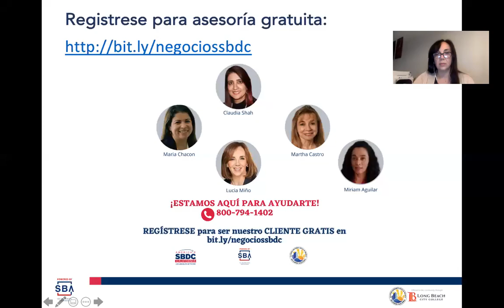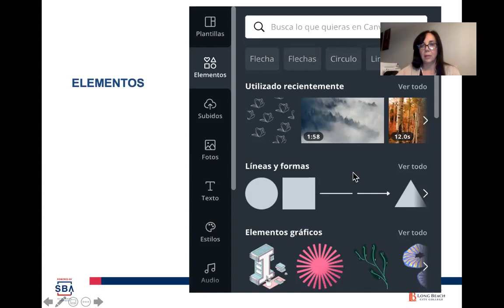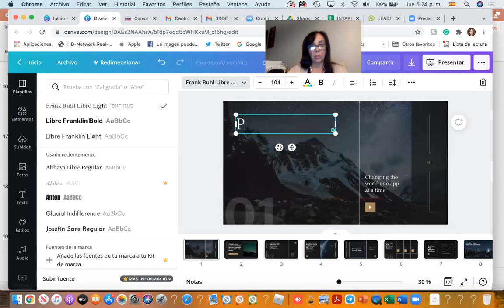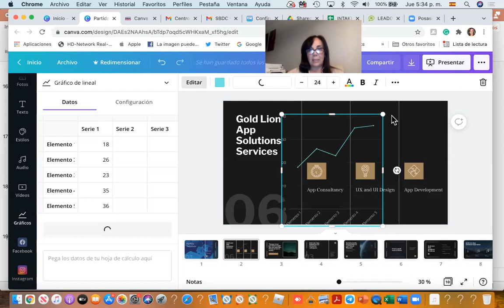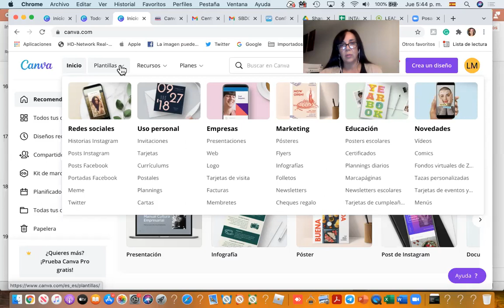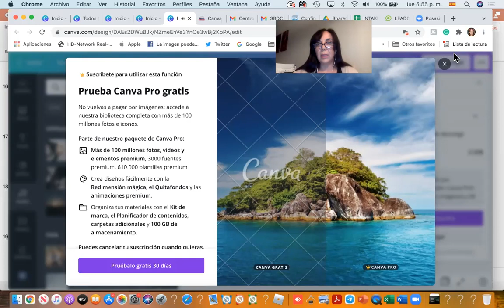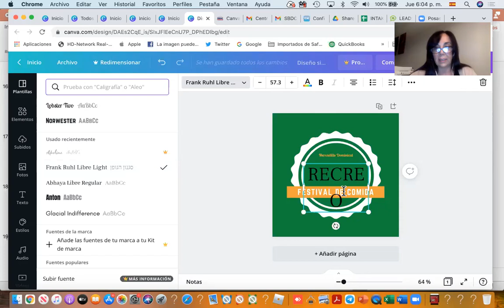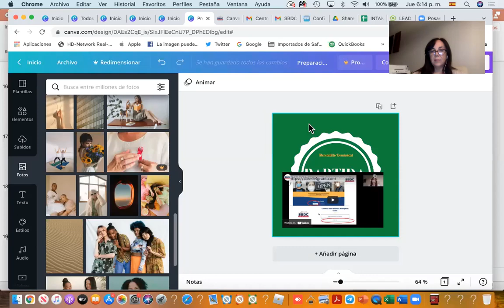Aprende a manejar la aplicación CANVA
En este taller aprenderás algunas bases para que puedas crear imágenes maravillosas para tu negocio.